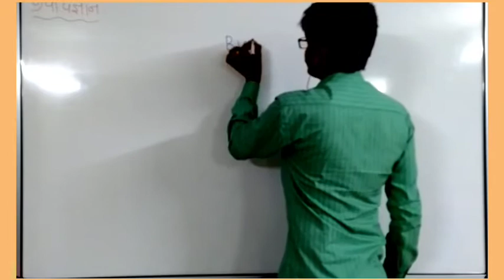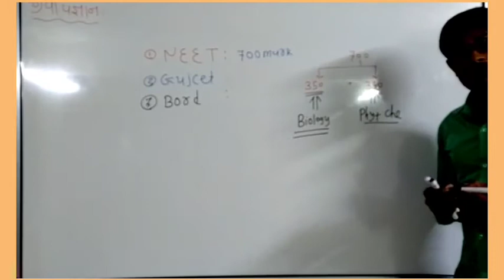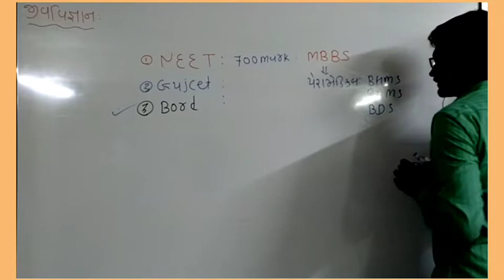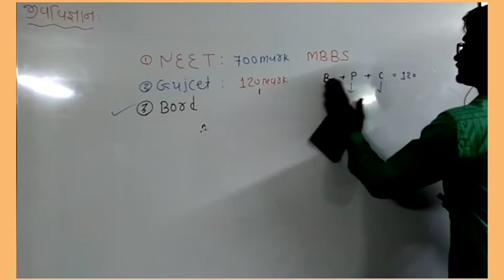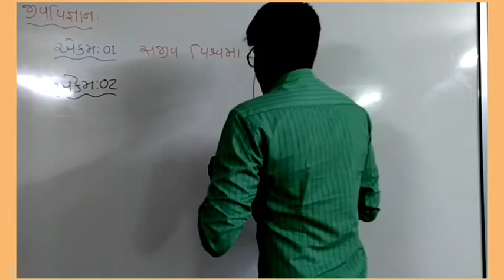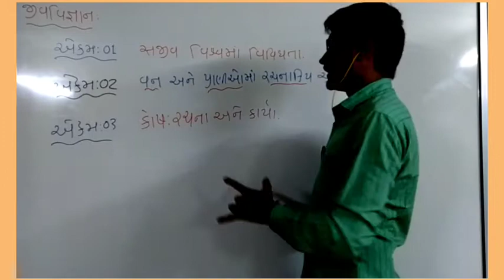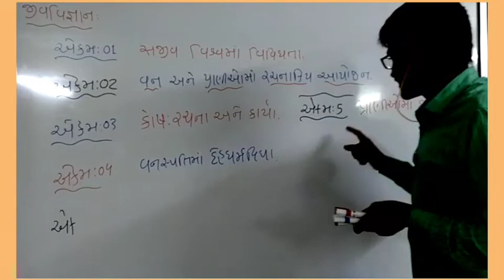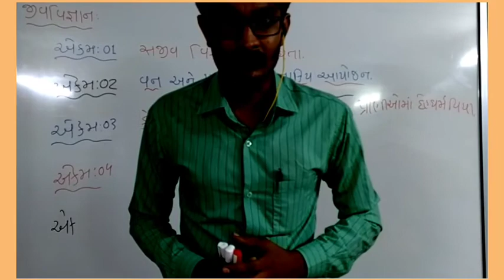11 sci Biology introduction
Guidance classes#GSEB11sci Biology#